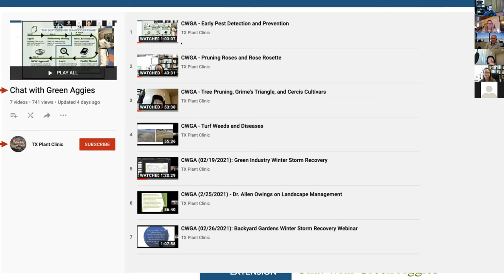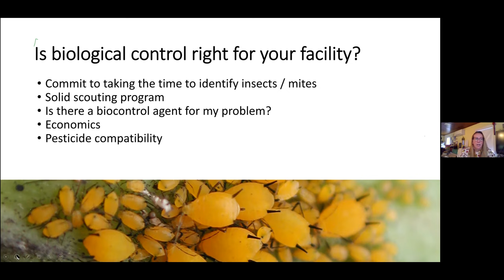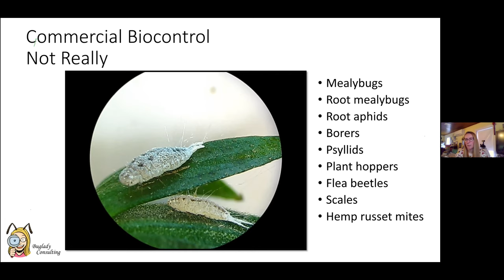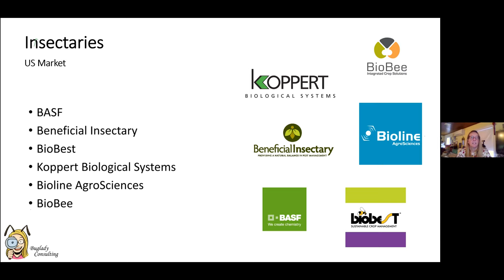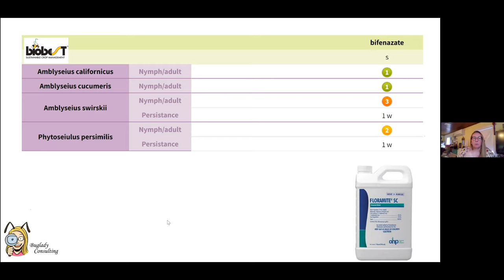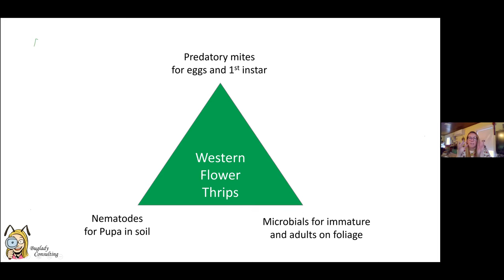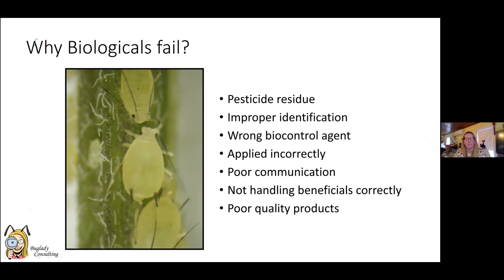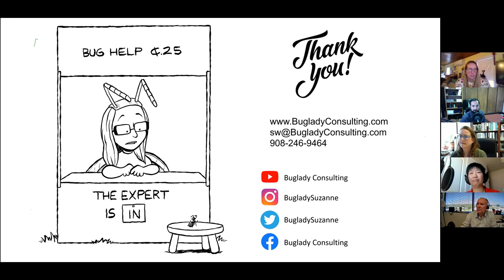Chat with Green Aggies (03/18/2021) - Dipping your Toes in Biological Control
Webinar delivered on March 18, 2021 on dipping your toes in biological control given by Suzanne Wainwright with BugLady Consulting.